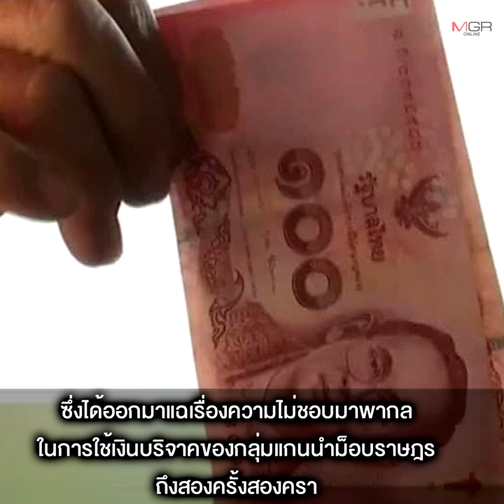เปิดตัว “สายแฉ” ม็อบราษฎร เผย “นัก ต้มตุ๋น” คดีฉ้อโกงเพียบ ?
10/03/2021 เปิดตัว “สายแฉ” ม็อบราษฎร  เผย “นัก ต้มตุ๋น” คดีฉ้อโกงเพียบ ?
สายแฉดาหน้าเปิดโปงความไม่ชอบมาพากลใน “ม็อบราษฎร” ด้าน “แป้ง Headache” ชี้ “นักต้มตุ๋น” คือตัวการส่ง “แอมมี่” เข้าคุก ข้องใจอาจพัวพันปัญหาเงินบริจาค ตะลึง “นนท์ ปราบจะบก” เปลี่ยนชื่อมา 3 ครั้ง ปัจจุบันชื่อ “กฤติเดช กรองทอง” อยู่ระหว่างหลบหนีคดีฉ้อโกง พบโจทก์เพียบ ขณะที่ “เซียนแว่น” แฉตั้งแต่ศิลปิน แกนนำ ยันพรรคก้าวไกล ฝ่าย “หมออั้ม” จี้เงินบริจาคหายไปไหน? “สมบัติ ทองย้อย” ลั่น ม็อบอะไรวะเนี่ย !